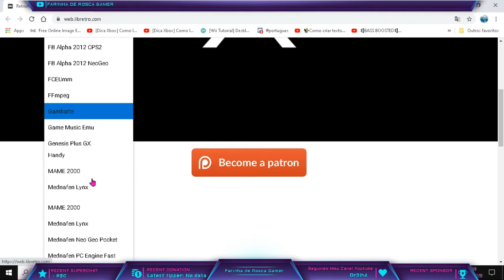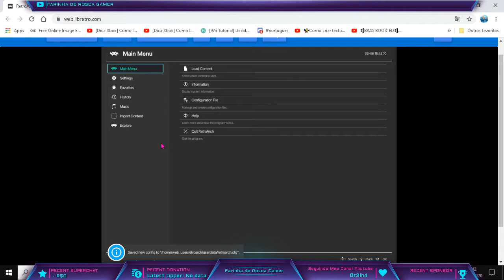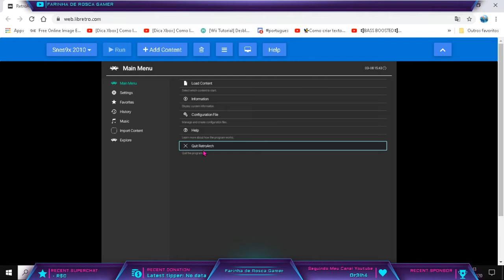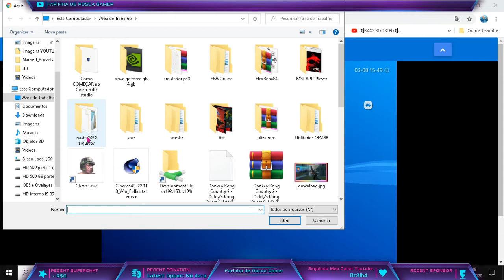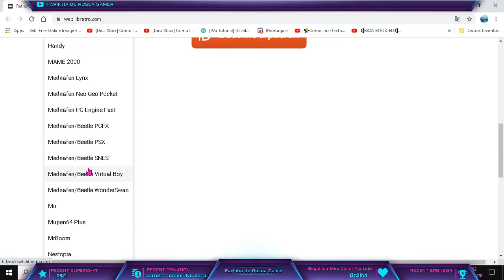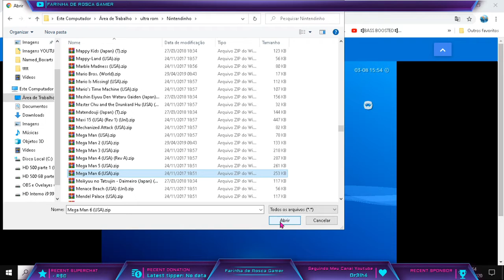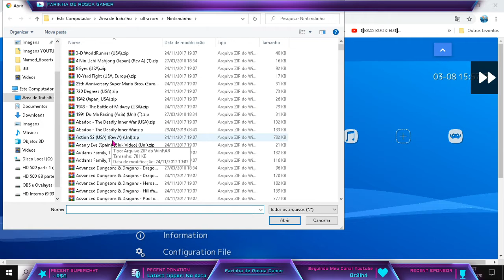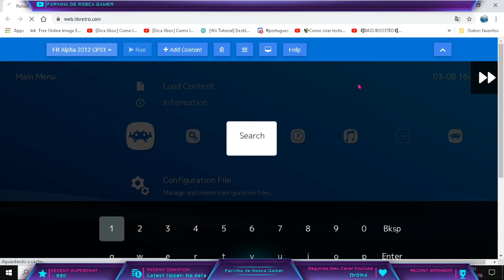RT no navegador Internet do sem placa de vídeo PC e Xbox one Não acredita intão veja isso